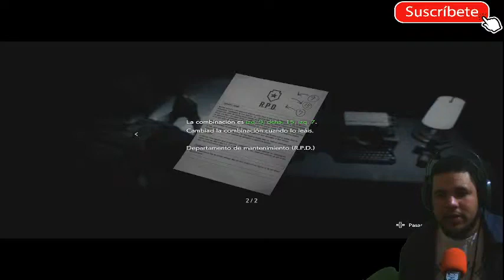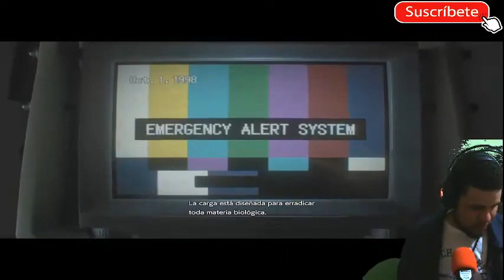RESIDENT EVIL 3 REMAKE - EL.VIRUS ESTA INCONTROLABLE #2 [RESUBIDO] ( PC)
Mi canal►
6
 / elblonde